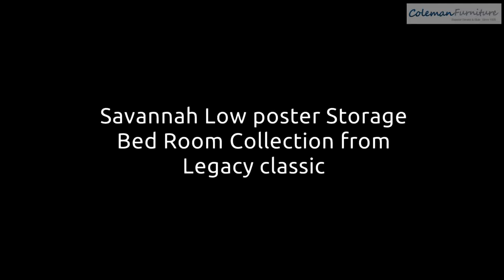Savannah Lowposter Storage Bedroom Collection from Legacy Classic